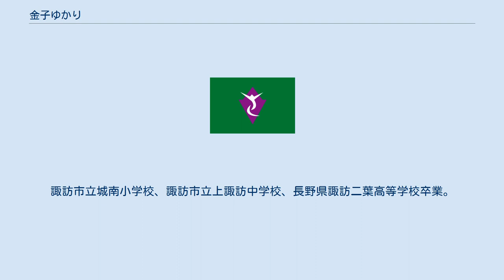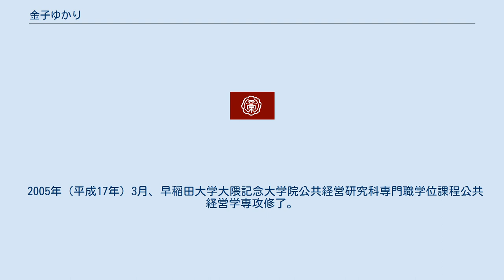金子ゆかり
公共経営修士（専門職）取得者
金子 ゆかり（かねこ ゆかり、1958年8月28日 - ）は、日本の政治家。
長野県諏訪市長（2期）。
元長野県議会議員（3期）。
学位は公共経営修士（専門職）。
 長野県諏訪市出身。
諏訪市立城南小学校、諏訪市立上諏訪中学校、長野県諏訪二葉高等学校卒業。
1981年（昭和56年）3月、慶應義塾大学法学部政治学科卒業。
同年、株式会社服部セイコーに就職。
 1994年（平成6年）、母が重病の宣告を受け、看病のため退職し帰郷。
父である金子松樹・県議会議員の秘書を務める。
 1999年（平成11年）4月、長野県議会議員選挙に出馬し初当選。
2003年（平成15年）の県議選は落選。
 2005年（平成17年）3月、早稲田大学大隈記念大学院公共経営研究科専門職学位課程公共経営学専攻修了。
公共経営修士（専門職）の学位を取得する。
 2007年（平成19年）の県議選で返り咲く。
2011年（平成23年）で通算3期目の当選。
 2015年（平成27年）1月18日、諏訪市長選挙への出馬を正式表明。
4月、県議を辞職。
4月19日公示、4月26日投票の諏訪市長選挙に無所属（自由民主党・公明党推薦）で出馬。
無投票で初当選。
これにより長野県内初めての女性市長が誕生した。
5月1日、市長就任。
 2019年（平成31年）、無投票により再選。